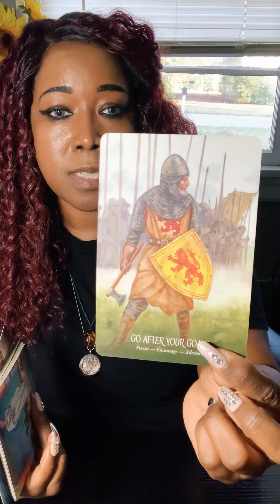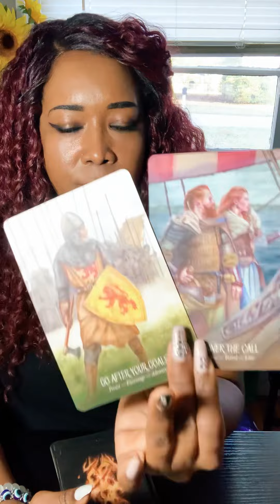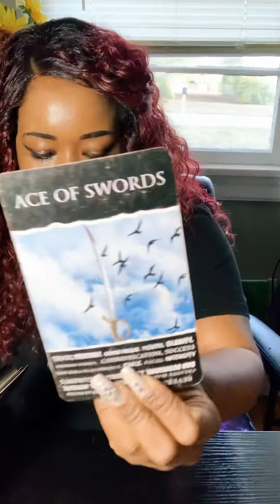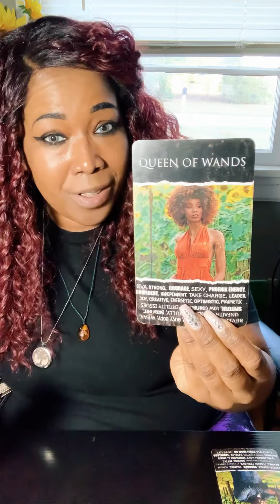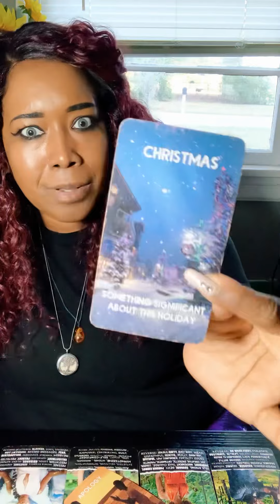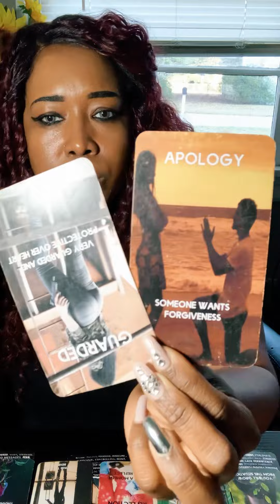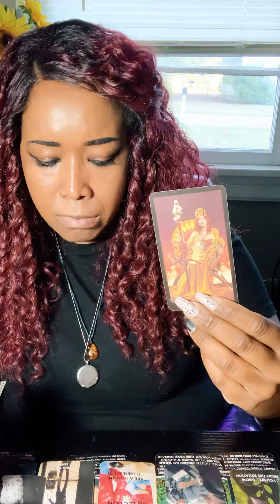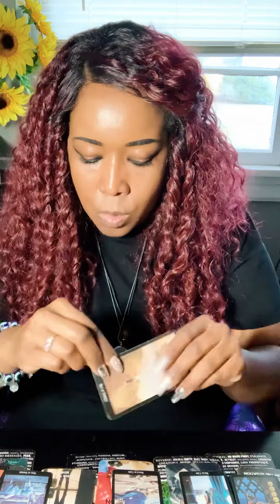Libra ♎️ It’s Time To Put Yourself First Closure Is Coming In Yhat Will Allow You To Heal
What’s up family😘 Libra ♎️ Mid November🍁

Only take what resonates with you and leave the rest behind. The energy can be flip-switched or reversed. If it's not your story don't make it fit, not all of these messages may resonate with you so leave it for someone else. I got to give thanks and show love for all my A-1's Day-1's Thank You guys for rocking with your girl for so long I love you guys from the bottom of my heart REAL TALK!

👑To Schedule A 1 On 1 Private Reading With Me Click The Link Below Head Over To My Google Calendar And Make A Appointment . This Is A 1Hr Reading, This Reading Is 88.88 Per Session

⭐️For A Private 30Min “VIDEO” Reading Click Then Link Below To My Etsy Shop

🥰Your Love & Support Is Appreciated😘👑